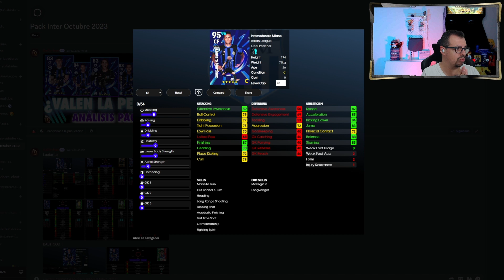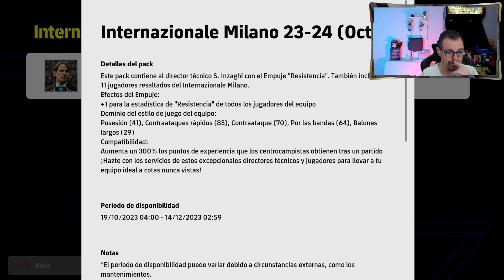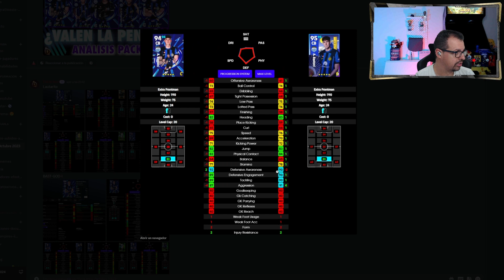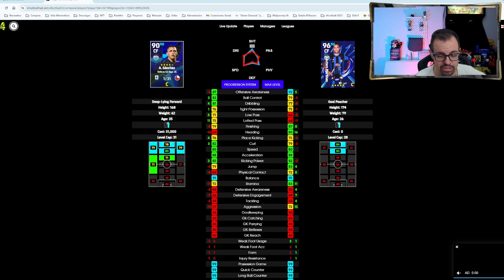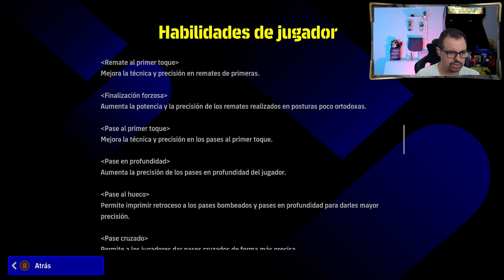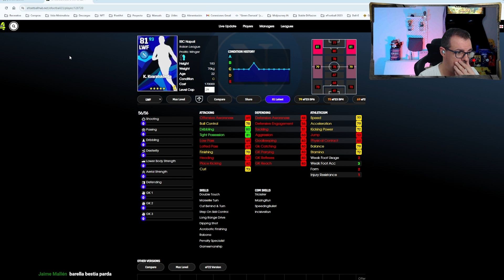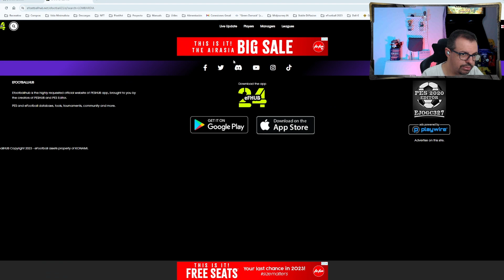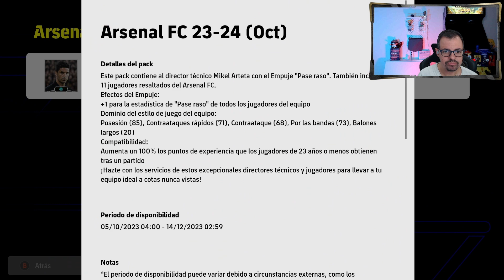🎁Análisis pack Inter eFootball 2024🎁